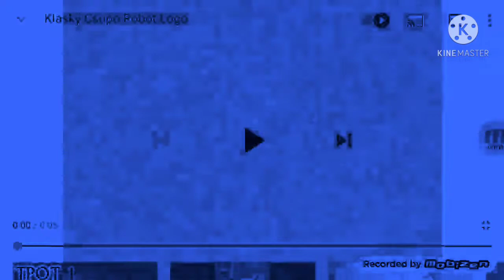Klasky Csupo Effects Round 2 VS Science Chloe